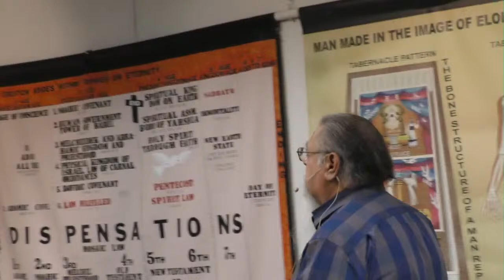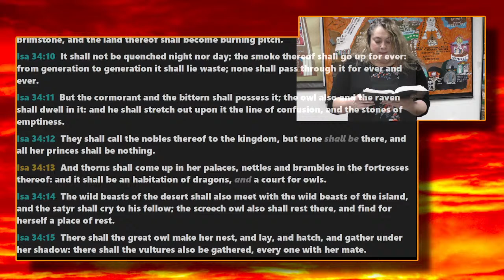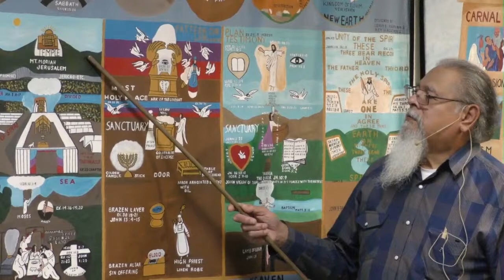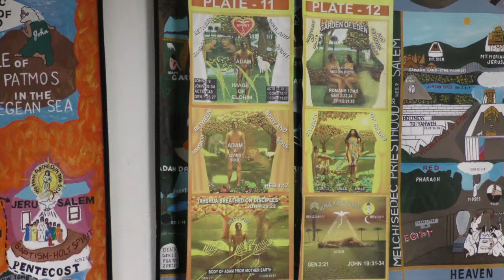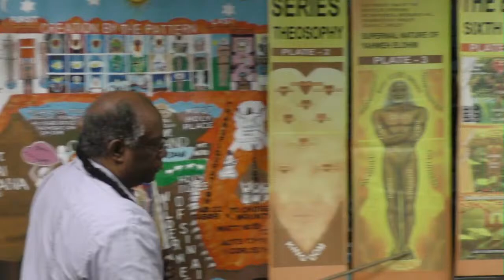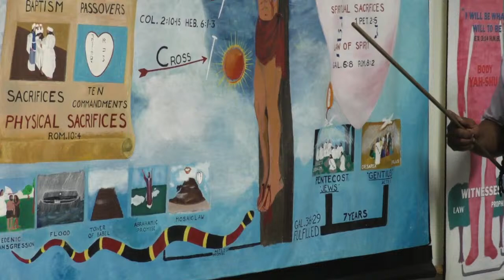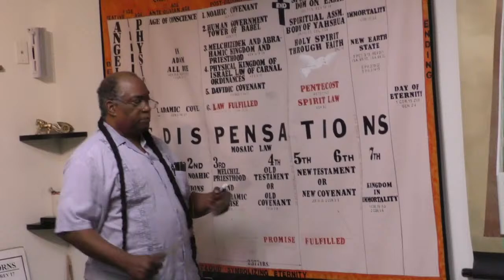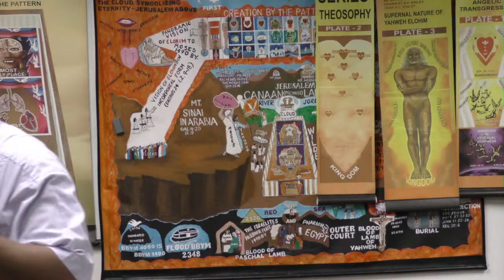Workshop: What Happens To Us After We Die 04/02/24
Scripture Reading: Isaiah 34th